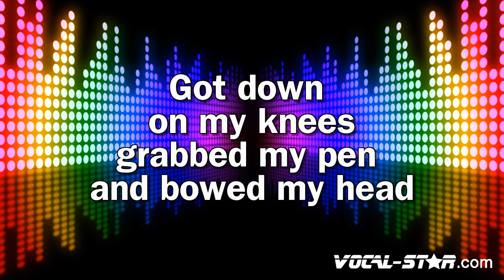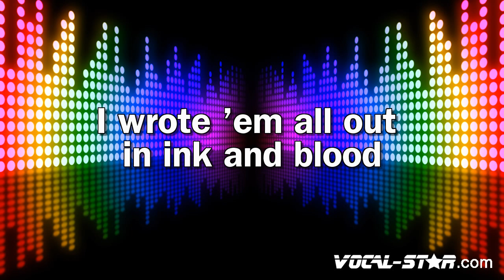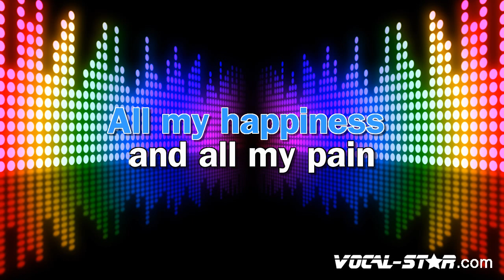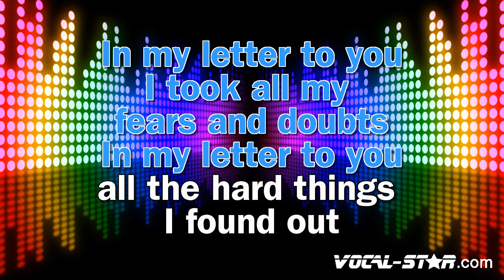Bruce Springsteen - Letter to You (Karaoke Version)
Lyrics

'Neath a crown of mongrel trees
I pulled that bothersome thread
Got down on my knees
Grabbed my pen and bowed my head
Tried to summon all that my heart finds true
And send it in my letter to you
Things I found out through hard times and good
I wrote 'em all out in ink and blood
Dug deep in my soul and signed my name true
And sent it in my letter to you
In my letter to you
I took all my fears and doubts
All the hard things I found out
All that I've found true
And I sent it in my letter to you
I took all the sunshine and rain
All my happiness and all my pain
The dark evening stars
And the morning sky of blue
All the hard things that I found out
All that I found true
I sent it in my letter to you

- Code YT10 at checkout.